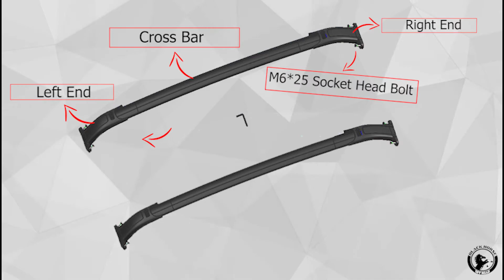Black Horse Off Road - Installation Instructions for OEM Replica Cross Bar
OEM Replica Cross Bar | Black |  TR-GMTAOE

Holds up to 150lbs when evenly distributed
Aluminum Construction
High clearance to roof top, suitable for all kinds of accessories
Attaches to rail system
Aero wing shape, literally reducing wind noise to zero